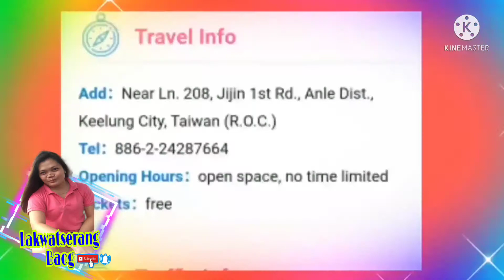Taiwan View Tour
Only in taiwan. Tourist must come and explore